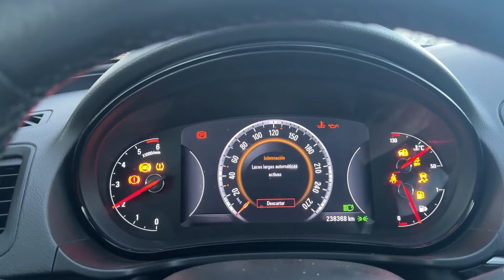🚙Nuevo Coche | 😉Opel insignia |⚒️ ¿Todos los Opel ROMPEN motor ?🔧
Nos compramos un nuevo coche Opel Insignia
defectos del motor Opel que Opel comprar
el Opel insignia es buen coche¿?